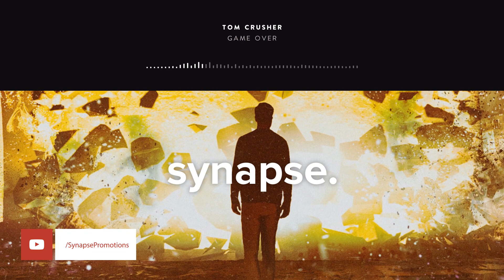Tom Crusher - Game Over [Free]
Tom Crusher - Game Over